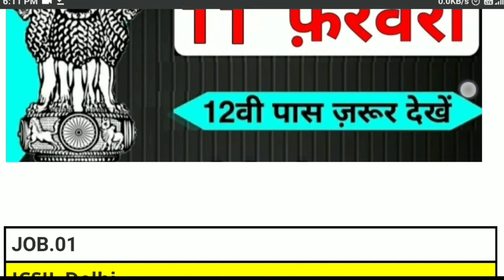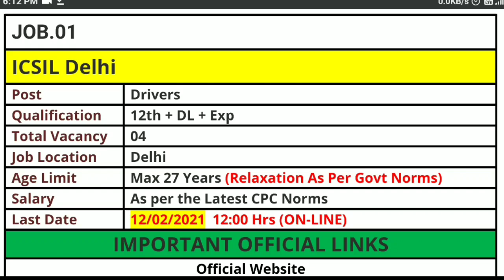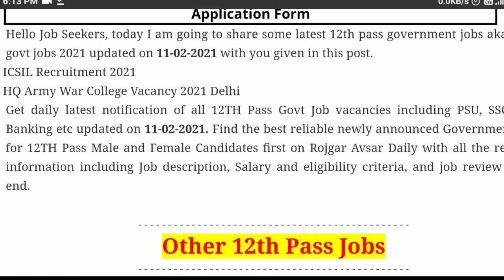12th Pass Government Jobs 2021 11 February | Employment News | Job News Today Rojgar Avsar Daily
Hello Job Seekers, today I am going to share some latest 12th pass government jobs aka latest govt jobs 2021 updated on 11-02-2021 with you given in this post.

1.   ICSIL Recruitment 2021

2.   HQ Army War College Vacancy 2021 Delhi

Get daily latest notification of all 12TH Pass Govt Job vacancies including PSU, SSC, PSC, Banking etc updated on 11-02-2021. Find the best reliable newly announced Government Jobs for 12TH Pass Male and Female Candidates first on Rojgar Avsar Daily with all the relevant information including Job description, Salary and eligibility criteria, and job review at the end.

You will continue to find the best job details in the simplest table form on a wide variety of latest government jobs and all India university news update.

Rojgar avsar daily is a YouTube channel where you can get all latest government job updates and AKTU news on daily basis. The primary content of Rojgar avsar daily YouTube channel is 10th pass jobs 2021, 12th pass government jobs 2021 and ITI job & Graduate Job.
We collect the information from Indian Central Government and private public sector SSC PSU. We also cover weekly employment newspaper rojgar Samachar on every weekend. We mostly focus on latest government jobs 2021.